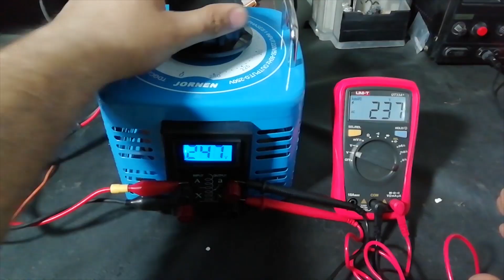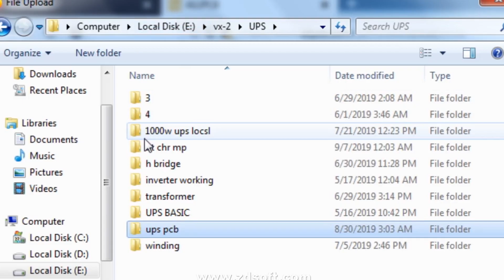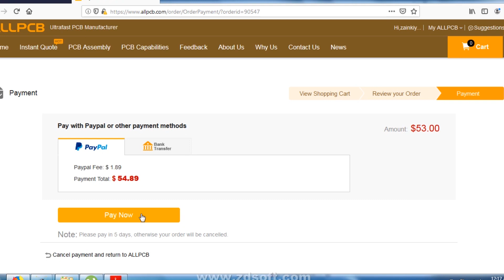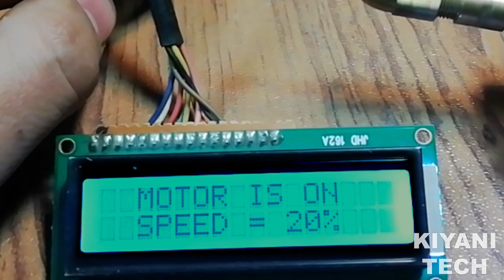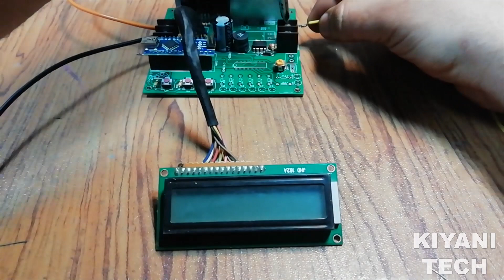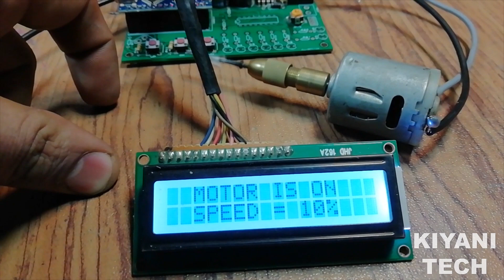How To Make DC Motor Speed Controller | ALLPCB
Components:

1X ARDUINO NANO (NANO1)

1X MC34063 IC (U3)

1X PC817 OPTO COUPLER (U1)

1X 16X2 LCD (LCD1)

3X PUSH BUTTONS

2X IRFZ44 MOSFETS (Q1, Q2)

1X MBR2045 DIODE (D2)

1X 1N5819 DIODE (D1)

1X 5K VARIABLE RESISTOR (BVS)

1X 220uH INDUCTOR (L1)

1X 1 OHM RESISTOR (R3)

1X 100 OHM RESISTOR (R7)

1X 3.3K RESISTOR (R5)

3X 10K RESISTORS (R2, R6, R4)

1X 47K RESISTOR (R8)

1X 1nF CAPACITOR (C1)

1X 370uF CAPACITOR (C2)

2X 2PIN TERMINAL BLOCK (SOLAR, BAT)